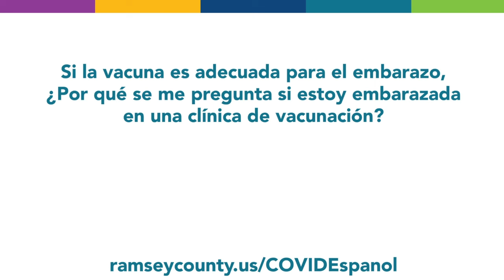Spanish Pregnancy Vaccine Video 3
If the vaccine is okay for pregnancy, why am I asked if I’m pregnant at a vaccine clinic?

Si la vacuna es adecuada para el embarazo, ¿pPor qué se me pregunta si estoy embarazada en una clínica de vacunación?